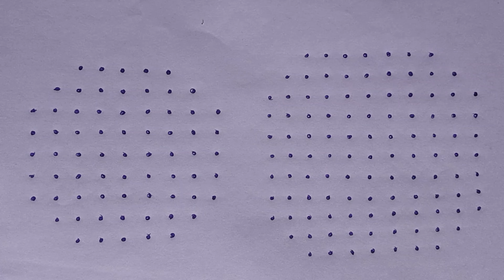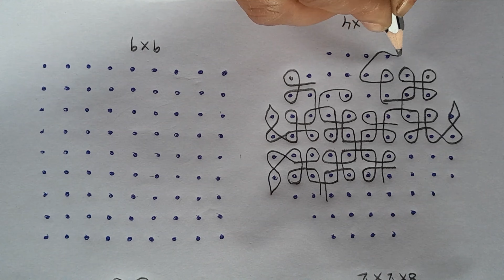10 different big melikala muggulu with 8 9,10 dots#melikamuggulu#thippudumuggulu#sikkukolam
10 different big melikala muggulu with 8 9,10 dots#melikamuggulu#thippudumuggulu#sikkukolam